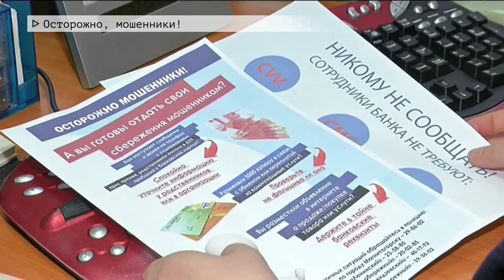Время местное Эфир: 30-03-2020 - Осторожно, мошенники!